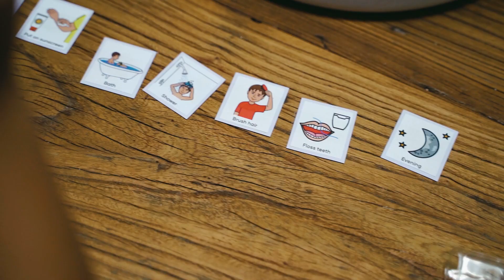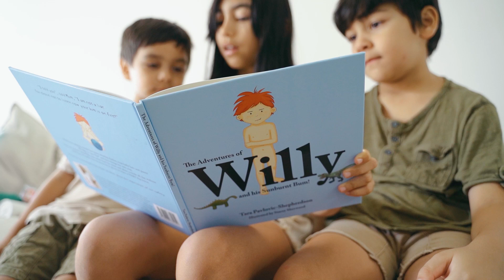Therapy at Home - Self-Care Program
The Therapy at Home Self-Care Program aims to support children in planning, sequencing, organising and executing self-care skills in the areas of dental care, hair care, bathing, showering and body care. Developed by paediatric therapists, it provides a range of guided demonstrations, education, tips and ways to play for fostering independence with these daily living skills.

Supported by over 40 videos, children will be guided to create their own unique self-care plan, with the opportunity to explore their personal sensory preferences. They will then learn about and practise self-care activities related to dental care, hair care, bathing, washing and body care through the guided demonstration videos.

In addition to the instructional videos, there are ideas for bringing a sense of play and fun into these self-care routines. The play ideas are offered as a way of supporting children to engage with self-care activities through play if they are not yet ready to participate with the guided demonstrations.

To accompany the content in the videos, children will be provided with a series of instruction cards that contain both written and visual cues to support the step-by-step execution of the self-care routines. There is also a facilitator guide that contains helpful training content and tips for the support person facilitating the program.

The toolbox has been carefully curated by our paediatric therapists to provide children with an extensive range of tools for engaging with and executing their self-care routines. The tools can be used in conjunction with the demonstrations in the online videos and allow children to explore their personal sensory preferences with a variety of self-care products.

Within the toolboxes you’ll find five interactive projects to build functional skills for independently managing and executing daily self-care tasks:

Project 1: Setting up a daily self-care planner
Project 2: Dental care
Project 3: Hair care
Project 4: Bathing or showering
Project 5: Body care
Through skill development, participation, new knowledge and a range of practical tools, the Therapy at Home Self-Care Program aims to enhance children’s skills and engagement in daily self-care routines. In doing so, it seeks to create greater independence and enhanced confidence with these activities.

PLEASE NOTE:The essential components of the toolbox generally don’t change over time unless we are making improvements to the overall program. The specific tools included may differ at times in terms of brand, colour and other cosmetic differences due to sourcing factors out of our control. This will not affect the therapeutic benefits of the program as intended for the participant. We recommend that you only order one program per participant to ensure the appropriate use of funds. We cannot tailor toolboxes or programs to suit specific requests at this time. If you order a program for multiple participants they will receive the same program and toolbox. All shop listing images are representative of the program theme and not necessarily literal representations of what’s in the toolbox.

The Therapy at Home Self-Care Program aims to deliver the following benefits:

Build self-confidence and autonomy in self-care tasks by developing an understanding of personal sensory preferences and creating a sensory safe space.

Guide the development of fine motor skills in real-life contexts with the support of the guided demonstration videos and practical self-care tools.

Support children to increase independence with executing their self-care routines through developing a self-care planner and tools to support personal organisation.

 Encourage the consolidation of healthy self-care habits by using the videos and tools to create safe spaces, practise skills and find individualised tools to meet self-care goals

The Therapy at Home Self-Care Program aims to achieve the following goals:

Develop executive functioning related to self-care tasks including planning, organising and sequencing

Improve body awareness

Develop self-confidence and autonomy in performing self-care tasks

Increase self-care engagement through managing sensory input and exploring sensory preference

Improve motor planning ability, including task initiation (getting started), execution (putting the steps together and problem-solving) and following directions (listening and doing)

Improve time management

Develop healthy habits for daily living through self-care routines

Increase awareness of self-care hygiene practices

Improve fine motor skills through engaging in occupation-centred self-care tasks

The Therapy at Home Self-Care Program focuses on skill development in the following areas:

Fine motor skills through twisting, squeezing and pumping containers and tubes in real-life situations

Gross motor skills as whole body movements are used to practise self-care tasks